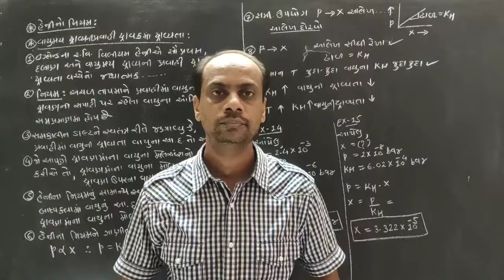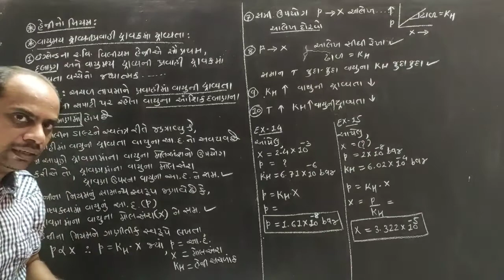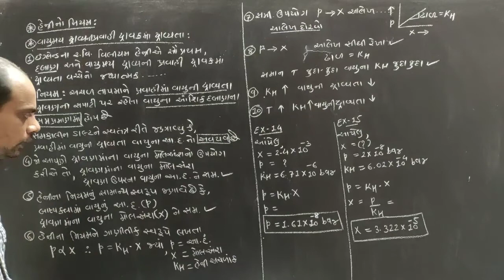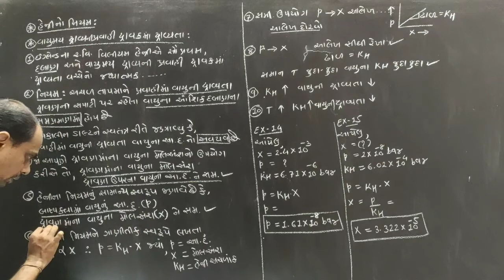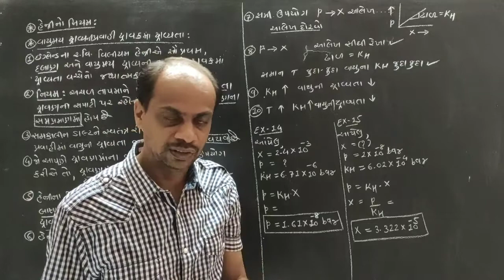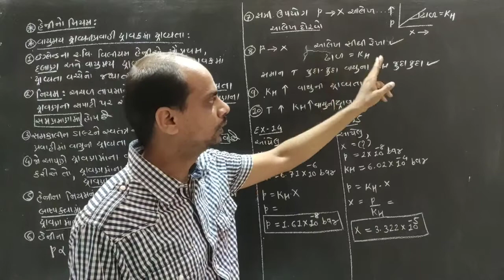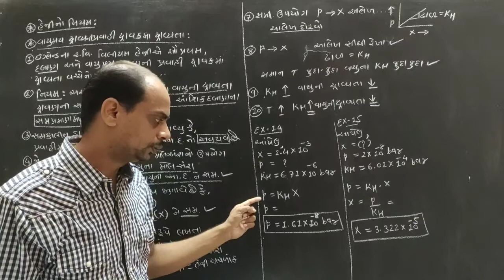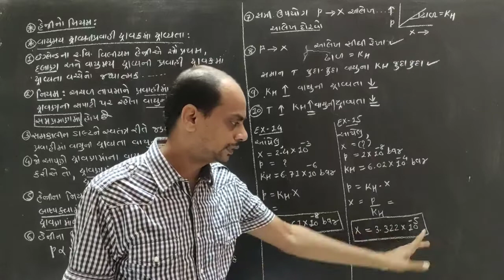12th Science Guj. Med. Chemistry Unit 2 Solutions by Dr. Bhavdeep K. Patel